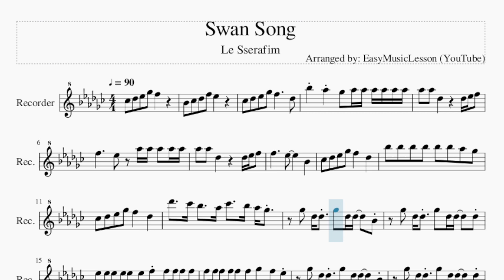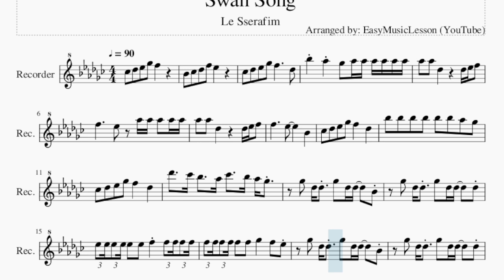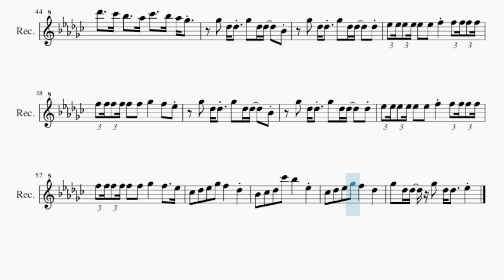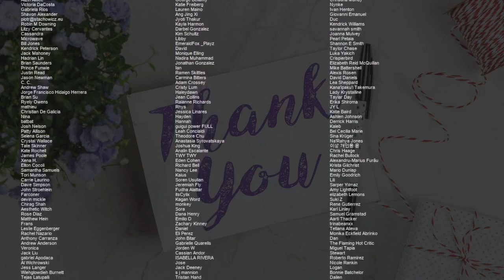Recorder Sheet Music: How to play Swan Song by Le Sserafim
Comment and let us know how the videos have helped you. It keeps us going! :)Here is a sheet music/tab video on the song Swan Song by Le Sserafim on the recorder. A recorder sheet music arrangement which is transposed to notes that are easily played by recorder, for the song Swan Song by Le Sserafim.

EasyMusicLesson teaches you to play the your favorite instrument, through well-arranged sheet music so that you too can learn how to play Swan Song by Le Sserafim on the recorder as fast as you can. A recorder sheet music with backing tracks to help your play the song better.

Chords of Recorder arrangement:
G# Min 7   C# Maj   A# Min 7   D# Min 7   G# Min 7   C# Maj
F# Maj   C# Maj   D# Min 7   G# Min 7   C# Maj   A# Min 7   D# Min 7
G# Min 7   C# Maj   F# Maj   C# Maj   D# Min 7   G# Min 7   C# Maj
A# Min 7   D# Min 7   G# Min 7   C# Maj   A# Min 7   D# Min 7
A# Min 7   D# Min 7   G# Min 7   C# Maj   F# Maj   C# Maj   D# Min 7
F# Maj   C# Maj   D# Min 7

Melody notes of Recorder:
B4 C#5 D#5 F#5 F5
A#4 B4 C#5 F5 D#5
B4 C#5 D#5 F#5 F5     C#5
A#5 G#5 F#5 G#5 G#5 G#5 G#5 G#5 G#5
G#5 G#5 C#5     C#5 D#5 F5
F5     D#5 G#5 G#5 G#5 G#5 G#5
F5     D#5     A#4
A#5 A#5 A#5 A#5 A#5 A#5 G#5 F#5
C#6   B5 A#5   G#5 B5   A#5 G#5 F#5
F#5 C#5 C#5 F#5 C#5 C#5   A#4
F#5 C#5 C#5 F#5 C#5 C#5   C#5
D#5 D#5 D#5 D#5 D#5 D#5 F5 F5 F5 F5 F5
F5 F5 F5 F5 F5 F5 F#5   F5 D#5
D#5 D#5 D#5 D#5 D#5 D#5 D#5 D#5 D#5 D#5 D#5 D#5 C#5
D#5 F5 A#4 D#5 D#5 D#5 F5 A#4
F#5 F#5 F#5 F#5 F#5 F#5 F#5 A#5 F5
F5 F5 F5 F5 F5 F5 F5 A#5 F5
F#5 F#5 F#5 F#5 D#5 A#5 D#5 F#5 F#5 D#5
A#5 D#5 F#5 F#5 D#5 C#6   B5 A#5 G#5
A#4 B4 C#5 B5 A#5   D#5
F#5 C#5 C#5 F#5 C#5 C#5   D#5